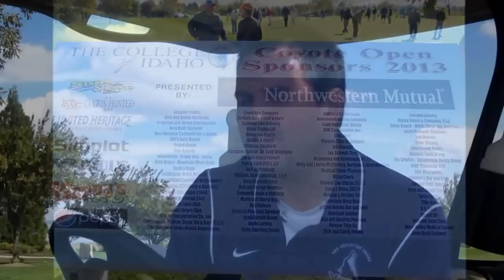2013 Coyote Open Highlights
Some highlights from the 2013 College of Idaho Coyote Open, presented by Northwestern Mutual Insurance